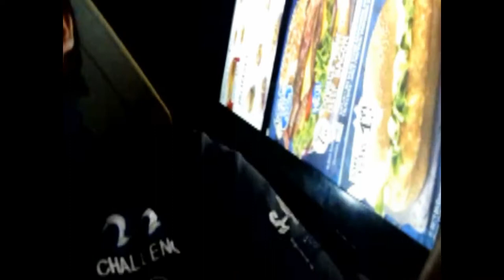Mcdonalds musikalischer Prank | 1. Kapern oO Video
Charmant, herzlich und außergewöhnlich kann ein Besuch bei Mcdonalds nur sein, wenn da zwei Knallköpfe am drive in stehen. Schaut selbst hinein und gebt ein Feedback.
Über Abos, shares und likes freuen wir uns sehr. Ihr könnt auch schreiben, welche Aktionen wir demnächst umsetzen sollen.